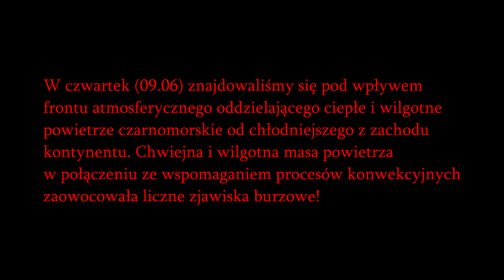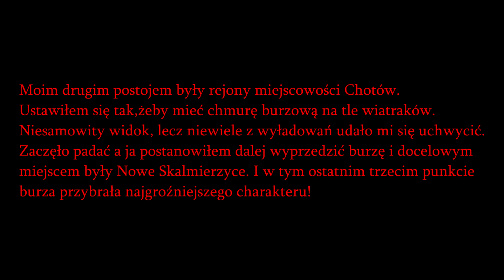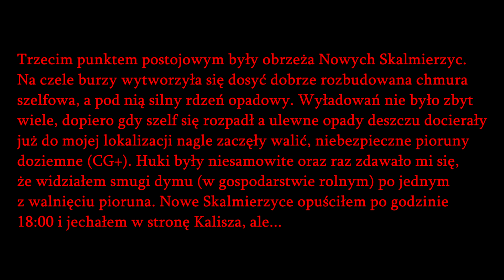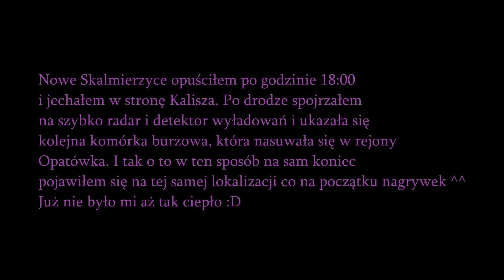Pościg Burzowy: Opatówek-Chotów-Nowe Skalmierzyce. Wał szkwałowy, bliskie uderzenia piorunów!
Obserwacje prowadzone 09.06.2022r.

♫ Muzyka: Epic Cinematic Rhythm Music | EnderG, You Can Have Everything (But You Won't Have My Soul), Dark Epic Action Music - Become the Night, Epic Music for Dark Motivation - Power from Pain, History of Time Slow Version By Ender Güney, Firestorm - Phil Rey Gibbons.